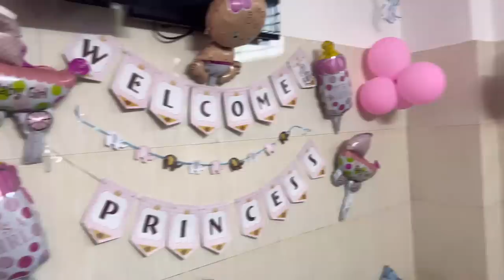Hamare Twins Hue Hai ? | Ankush Saxena | Swati Shrivastav